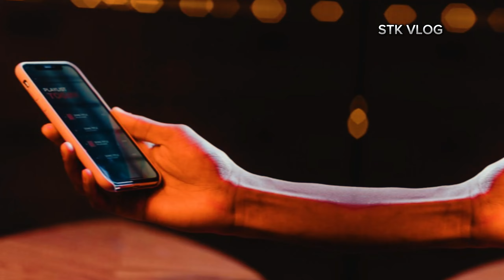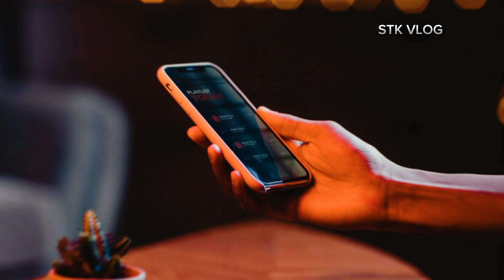வரு முன் காப்போம் /headphonesawareness skvlog @stkvlog6653